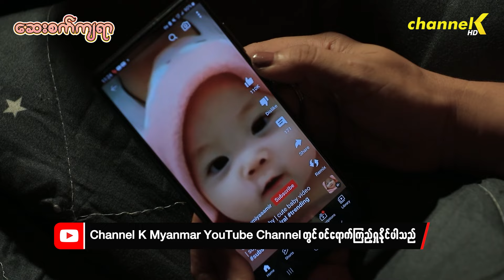Watch on YouTube - ဆေးစက်ကျရာ အပိုင်း(၈) မိသားစုကအဓိကဖြစ်လာတဲ့အခါ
မိသားစုကအဓိကဖြစ်လာတဲ့အခါ မင်းညိုရဲ့ ခြေလှမ်းတွေကိုစောင့်ကြည့်ဖို့ အချိန်မပေးနိုင်တော့တဲ့ ဦးနေမျိူး ...

❝ ဆေးစက်ကျရာ - မြန်မာရုပ်သံဇာတ်လမ်းတွဲ ❞ ကို Channel K Myanmar YouTube Channel တွင်ကြည့်ရှုနိုင်ပါပြီ ...

❝ ဆေးစက်ကျရာ - မြန်မာရုပ်သံဇာတ်လမ်းတွဲ ❞
ဒါရိုက်တာ - ဇော်ထွန်း
သရုပ်ဆောင် - နေမျိုးအောင်၊မိုးပြည့်ပြည့်မောင်၊လင်းအောင်၊အံ့မင်းညို၊ချစ်စုနှင့် သရုပ်ဆောင်များစွာ